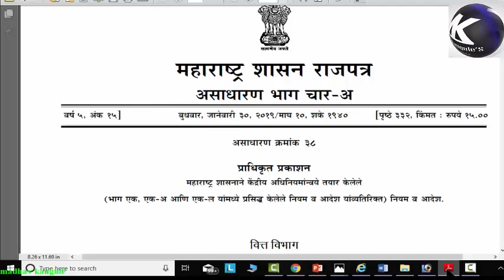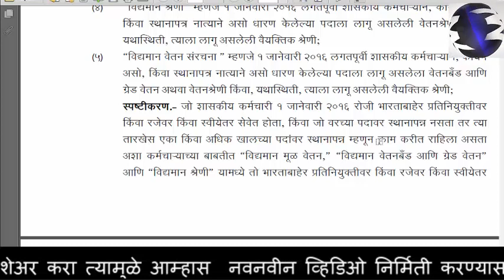सातव्या वेतन आयोगाची अधिसूचना आली | खुश खबर